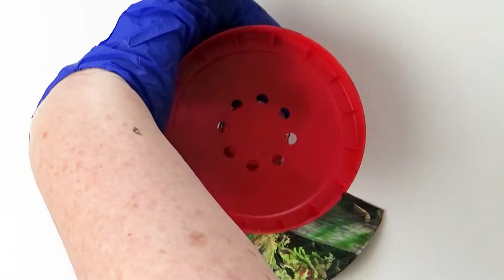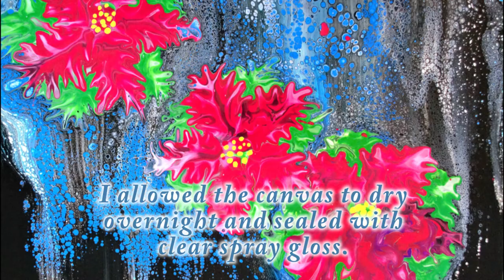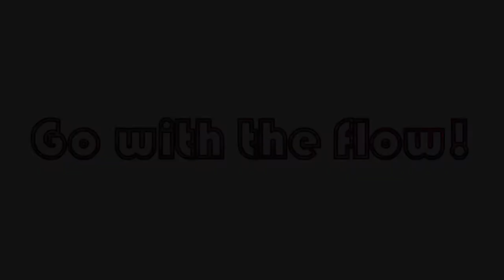Explore Paint Pour! Spin Table Poinsettia Pour!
A poinsettia gets the "soup top" spin table treatment, LOL!  This is such a fun technique to create a festive holiday poinsettia painting!